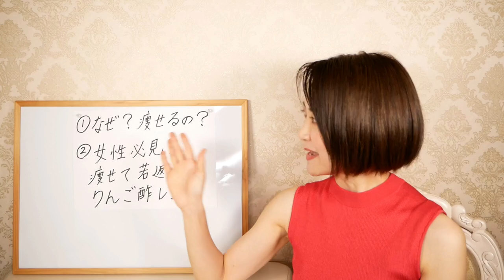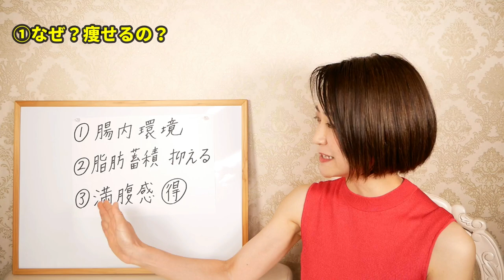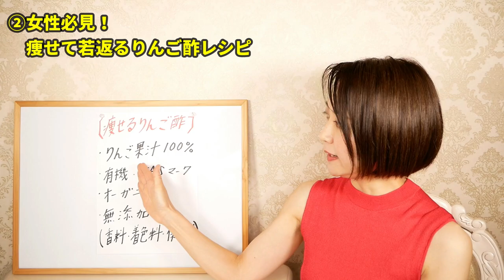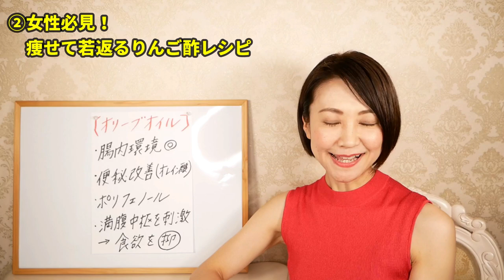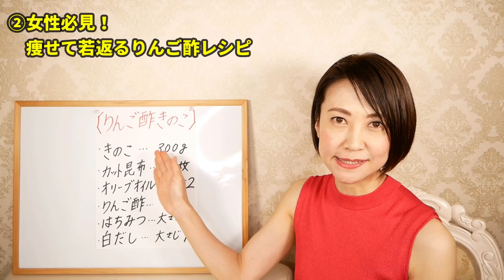痩せて若返る！飲むだけりんご酢ダイエットレシピ